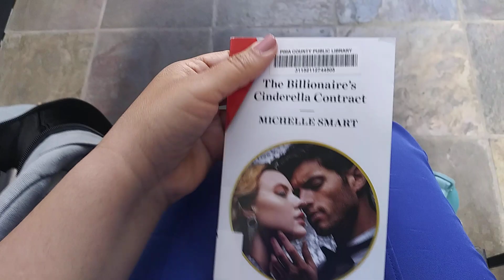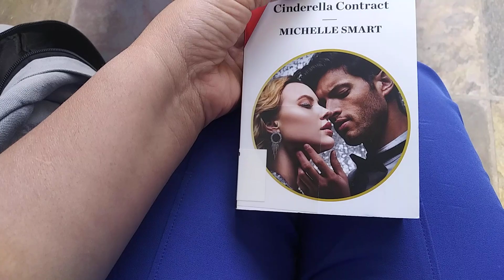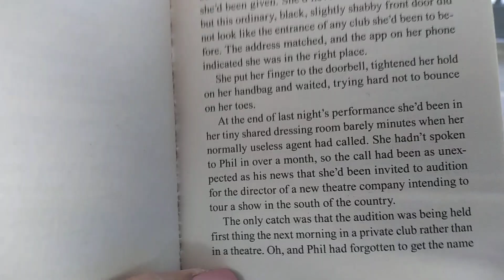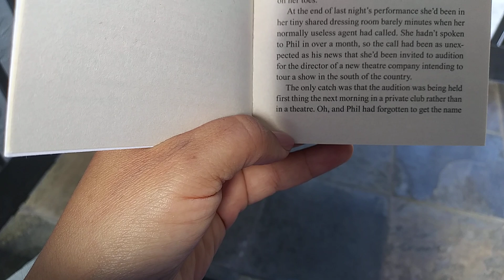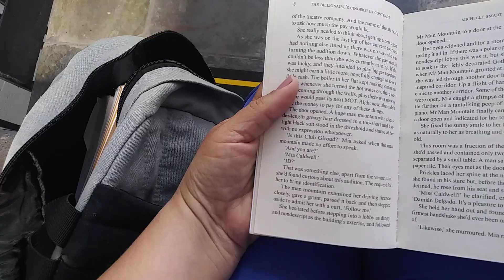Romance Novel Read